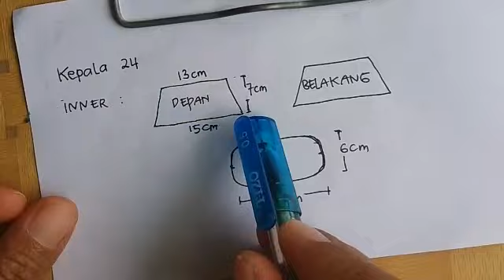Cara manual menentukan inner tas strawberry Untuk Pemula